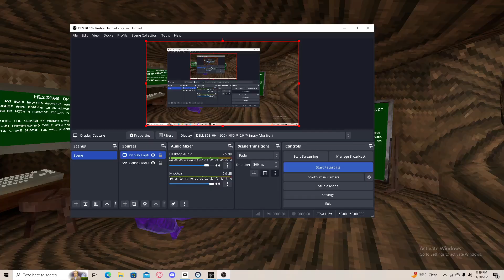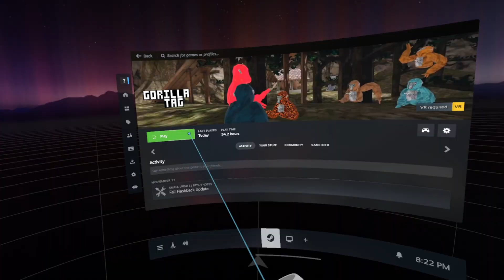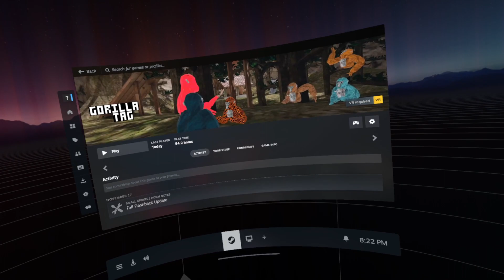I purposely got BANNED, in Gorilla Tag.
i purposely got banned by typing in a rule breaking name in gorilla tag.